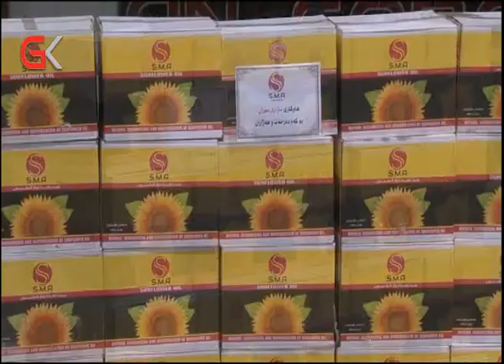لەكەلار هاوكاری بەسەر خێزانە هەژارەكان دابەشكرا